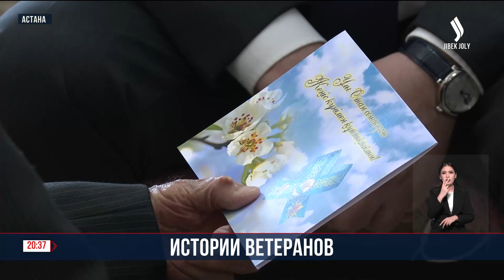Ветерану из Алматинской области исполняется 99 лет